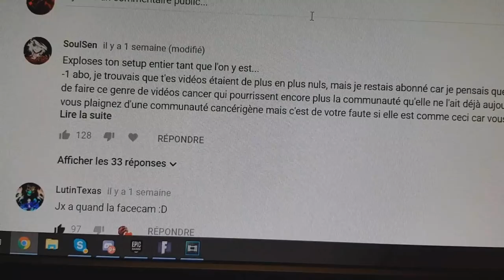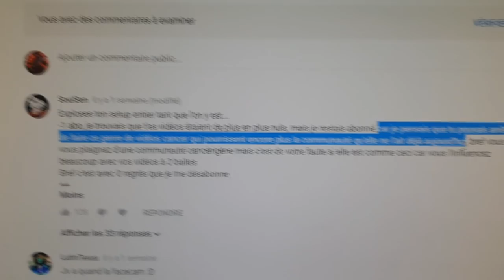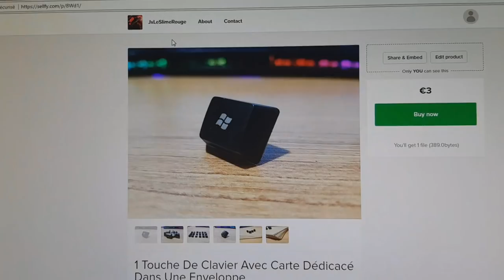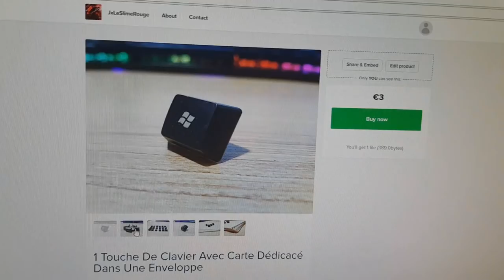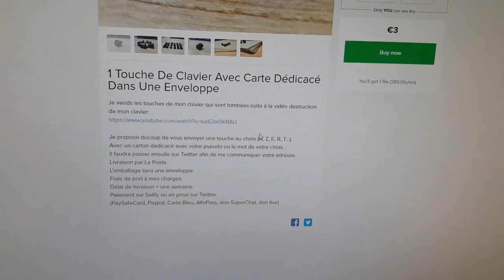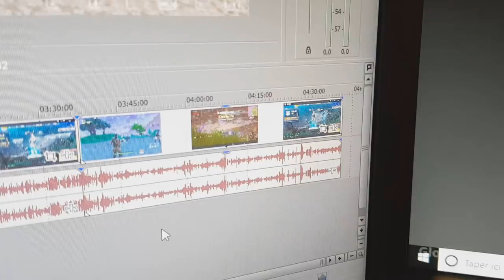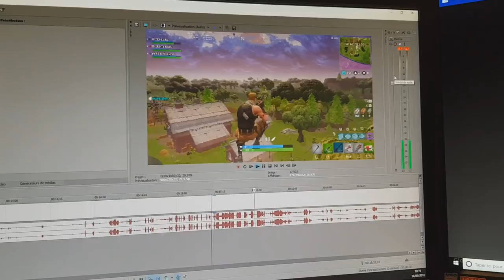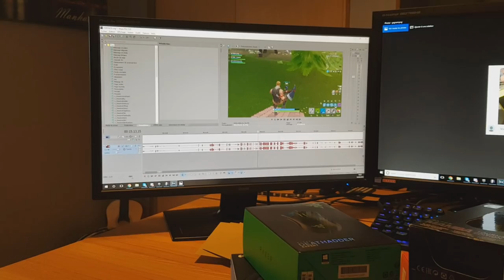DRAMA, FORTNITE, ARGENT, IRL, EXPLICATION...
🖊️ Description  🖊️

• 📞 Teamspeak : ts.lotary.fr